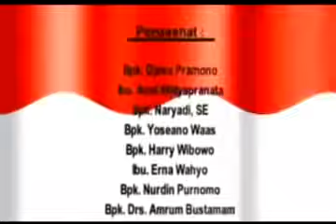Senam Ayo Bersatu (Full Version) by FOMI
Banyak penelitian yang mengungkapkan bahwa olahraga teratur, termasuk senam terbukti bermanfaat bagi tubuh, karena dapat melancarkan sistem peredaran darah, menghalau perkembangan virus penginfeksi penyakit, hingga menurunkan risiko terkena obesitas.

Meskipun sering dianggap sepele, senam yang umumnya melibatkan gerakan tubuh yang ritmis dan sistematis ini terbukti memiliki banyak khasiat bagi tubuh.

Apa sajakah manfaat senam?
1. Menghambat proses penuaan
2. Meningkatkan kebugaran fisik
3. Menyeimbangkan osteoblast dan osteoclast
4. Membantu menurunkan berat badan
5. Menciptakan perasaan bahagia

Selamat berolah raga dan tetap jaga kesehatan !!!